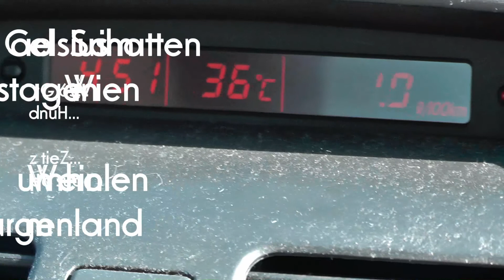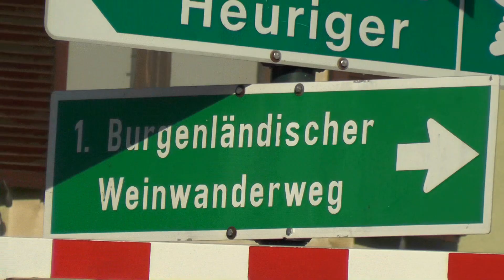Hundstage in Wien - Wein holen in Oggau (Burgenland)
36° C im Schatten, überfüllte Bäder, es bleibt nichts anderes als zu Hause sitzen oder kurz ins Burgenland zu fahren um Wein zu holen. Es erwarten uns eine perfekte Bretteljause, ein selbst gemachter Kümmelbraten, ein Sommerspritzer, sowie ein g'spritzter Most. Nicht zu vergessen, die gschmackigen Marillen zum Essen und für die Marmelade.
Test einer Panasonic V727 beim Filmen aus dem fahrenden Auto